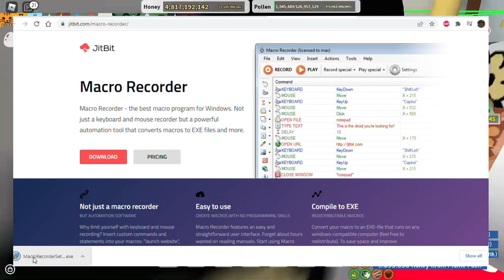How To Macro! *Tons Of Fruits And Honey* (Bee Swarm Simulator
Hey guys in this video i went over how to macro and get tons of fruits even honey in bee swarm simulator, if u macro you can get tons of fruits daily and some spare honey!

Serial Keys:
Username : On HAX
Serial Number : ENokcYSKQS1XsrhrqKC6j+ieiSJkwolCD9ZBFro59VlmwKz/J4AfCP7+

Serial Number : ULI13H7muBfU/ZhTxanWMHhvGpQ3nXQWa8vfLVJpIkjc/b74V+eiXf7+